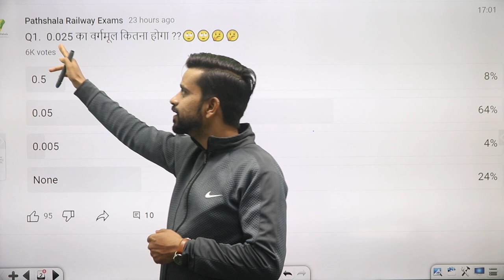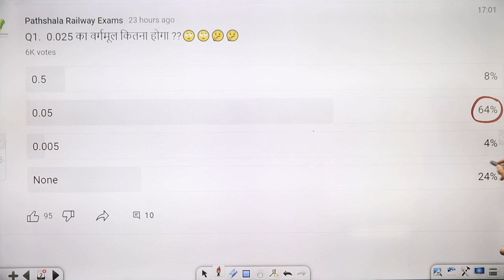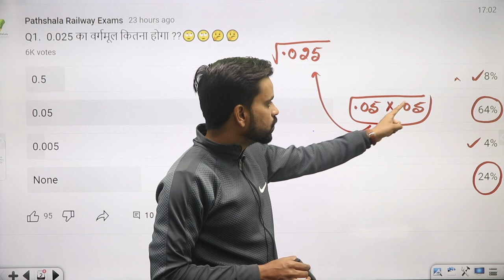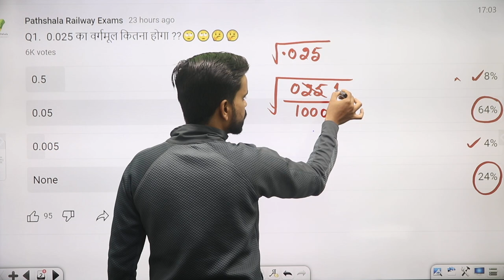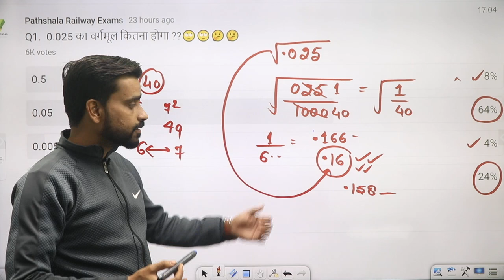वर्गमूल पर आधारित ये सरल सवाल | By - Anurag Sir🔥🔥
🎁संपूर्ण बैच ALP/Tech. {CBT-1 + CBT-2}

💥 Duration & Validity

💥   Teacher – Anurag Dixit sir |

👉 Batch Features:-

01- No. of classes: 100+
02- No. of hours: 150+
03-Pre+Mains full fledged Course
04-Study material in pdf format
05-Live Q/A With your Educator

🎁 Special Batch Features:
01-आप अपनी ऑनलाइन कक्षाओं को अब सुविधानुसार कभी भी देख सकते हैं।
02-वीडियो क्वालिटी Low से लेकर Very High तक उपलब्ध ।
03-वीडियो डाउनलोड करके ऑफ़लाइन मोड में भी देख सकते हैं।
04-वीडियो क्लासेस के साथ ही उस क्लास का पीडीएफ, ई-नोट्स,क्विज़ आदि सब कुछ एक साथ उपलब्ध
05-वीडियो को अपनी सुविधानुसार स्पीड बढ़ा-घटाकर देख सकते हैं।
06-3. क्लास क्विज़ - क्लास में जो भी टॉपिक पढ़ाया जाएगा, उस पर आधारित महत्त्वपूर्ण वस्तुनिष्ठ प्रश्न (क्विज़) उपलब्ध करवाए जाएंगे। इन प्रश्नों के अभ्यास से क्लास के साथ–साथ आपकी तैयारी मजबूत हो
📢 DEMOS :-

👉 ENGLISH GRAMMAR THE FIRST SMART- (English Version)
Coming soon